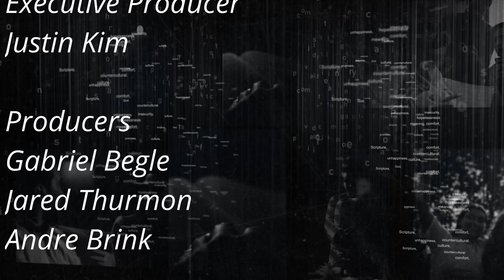Sexuality in the Bible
Called CounterScript, this show is about diving deeper into the issues that shape our world - all from a biblical and Christ-centered Adventist worldview, one that goes against the grain. In this episode, we talk with Michael Carducci from "Coming Out Ministries" as we discuss sexuality in the Bible.